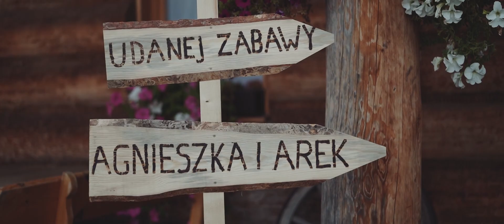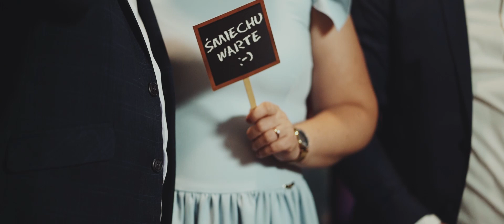Teledysk ślubny | Agnieszka i Arkadiusz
Naturalne filmy ślubne i zdjęcia.